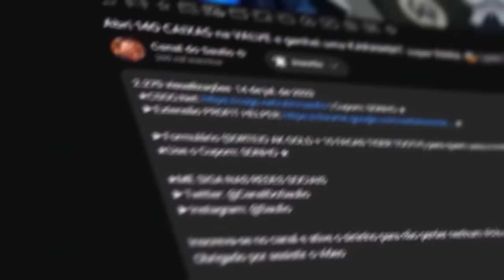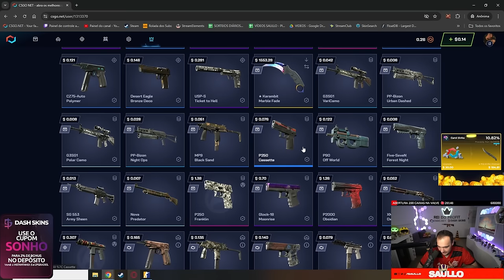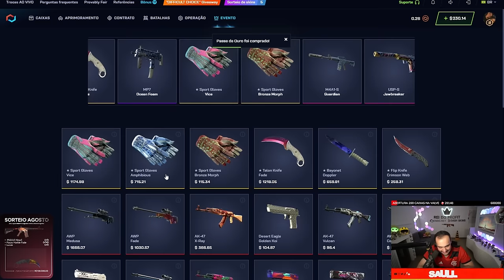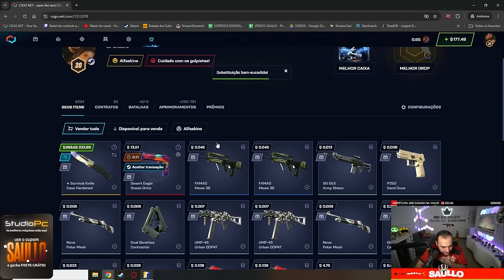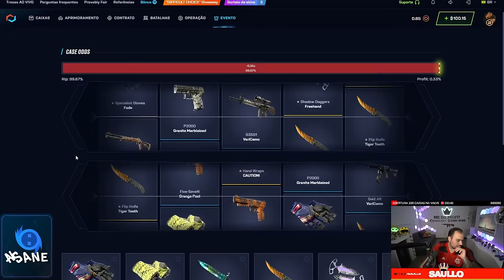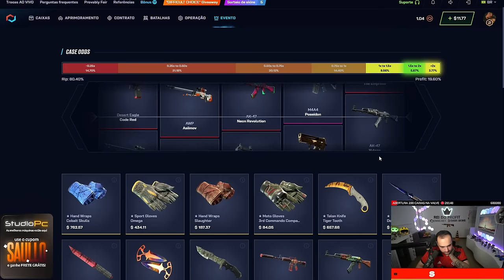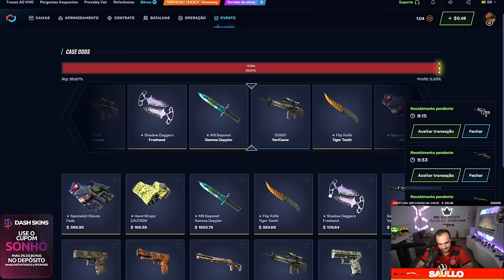CAIXAS GRÁTIS se transformaram em uma KARAMBIT de R$11.000 para um INSCRITO